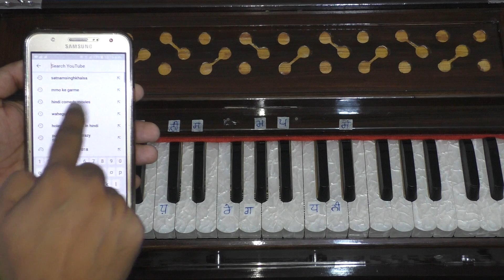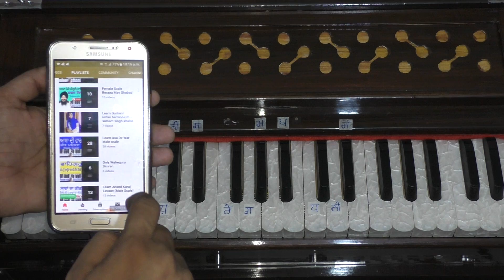Learn Gurbani Kirtan Shabad || Kal Taaran Guru Nanak Aaya || Male Scale || Satnam Singh Ji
ਕੀਰਤਨ ਸਿਖੱਣ ਵਾਲੀ ਸੰਗਤ ਪਰੇਮ ਭੇਟਾ ਇਸ ਬੈਂਕ ਖਾਤੇ ਵਿੱਚ ਸ਼ਰਧਾ ਅਨੁਸਾਰ ਪਵਾ ਸਕਦੇ ਹੋ ਜੀ।
                               HDFC Bank
Join Online Gurmat Sangeet Kirtan Classes Mobil Nomber 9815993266

We upload new Learn Gurbani Kirtan Videos everyday on our channel.

Satnam Singh Sri Anandpur Sahib
Satnamsingh
satnam singh
Learn Gurbani Kirtan Shabad
Learn Gurbani Kirtan
Learn Gurbani Shabad
Learn Shabad Kirtan On Harmonium
harmonium Teacher
Harmonium Guru
Shabadkeertan sikho
Learn Gurbani Kirtan Shabad || Saas Saas Simro Gobind || Female / Male Scale || Satnam Singh Ji